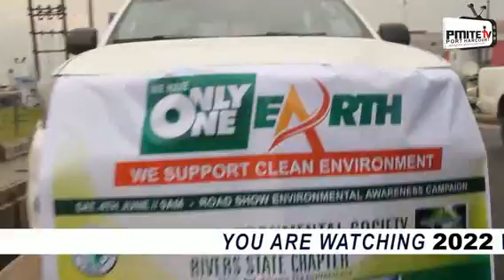World Environmental Day Awareness 2022 Rivers State Chapter.